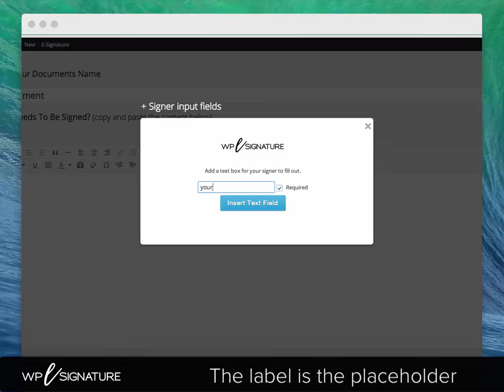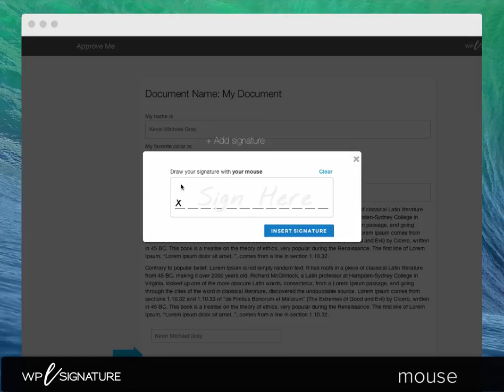Wordpress Digital Signature - Custom Fields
This Wordpress Digital Signature plugin by ApproveMe let's you use your WordPress website to sign court recognized contracts (with no monthly fees).  The UETA/ESIGN compliant WP Signature Plugin has a powerful Custom Field Add-On, which let's you collect information from your signers using text fields, radio buttons, checkboxes, date pickers and more! Watch this video to learn more about our custom fields add-on.